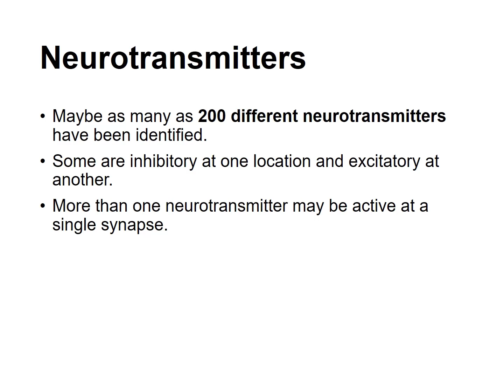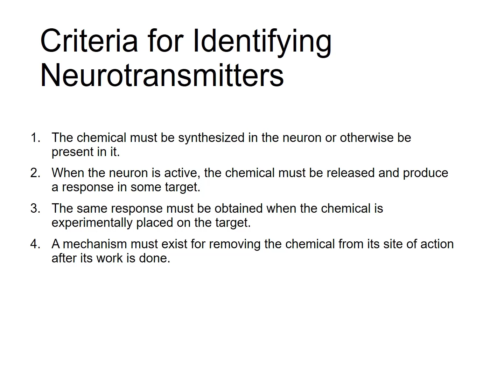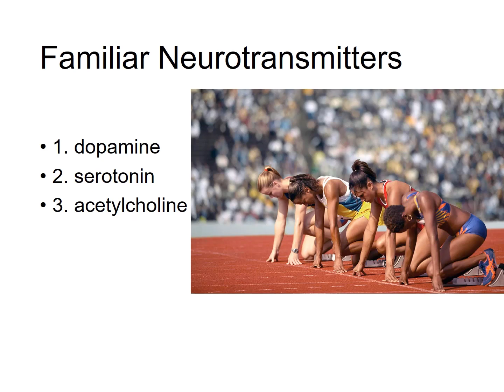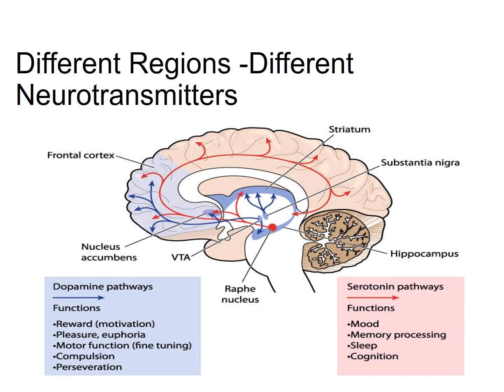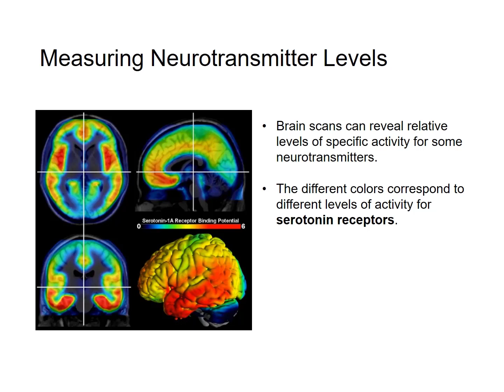What are neurotransmitters